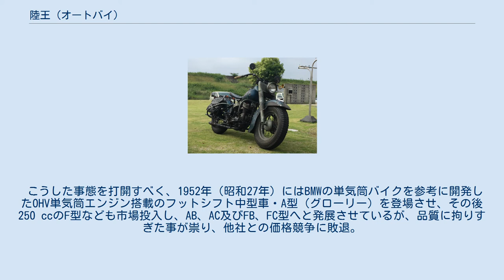陸王 (オートバイ)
陸王VFD1200（1950年） 陸王RQ750（1953年） 陸王RQ750（1957年） 陸王VLE1200（1959年） 陸王（りくおう）とは、かつて日本で製造販売されていたオートバイのブランドである。
 生産された車両は主としてアメリカのハーレーダビッドソンを源流としていた。
 実用車としてのオートバイは大正時代から日本に輸入され、特に大型で強力なアメリカ製二輪車のハーレーダビッドソンやインディアンなどは、しばしば側車(サイドカー)付きで官公庁・民間に用いられるようになっていた。
大日本帝国陸軍もこの例に漏れず、偵察・連絡などの用途で機動力のあるオートバイの活用に着目するようになった。
 昭和期に入ると、日本でのオートバイやオート三輪の国産化の動きが高まり、日本政府や軍も国産製品の導入を推進した。
一方で国内産業保護政策として、輸入されるオートバイには多額の関税が掛けられるようになったため、輸入車の国内販売価格は高騰してしまった。
 1933年（昭和8年）当時、ハーレーダビッドソンの輸入を行っていたのは、製薬会社の三共（現第一三共）の多角経営策で設立された傘下企業の「日本ハーレーダビッドソンモーターサイクル」だった。
同社は関税対策と当時の国策への協調の見地から、ハーレーダビッドソンの日本での現地生産を、アメリカのハーレーダビッドソン本社へ申し出た。
 ハーレー本社にとってはこのオファーには旨味は少なかったが、当時のハーレー本社は世界大恐慌の煽りを受けて業績が悪化しており、新モデルへの設備更新時期でもあったことから日本法人の要請について了承することとなった。
生産した車両を日本国外へ輸出しない事を条件に、サイドバルブエンジン車両の生産に関するライセンスやツール全てが日本側へ供与された。
従って、この三共製ハーレーは、巷間言われるようなハーレーダビッドソンの模倣もしくは無許可コピーではなく、正式なライセンスを得て生産されたものである。
 こうして日本ハーレー社の手で国内生産が行なわれることになり、1934年（昭和9年）以降1934年型のハーレーダビッドソンモデルVL（1,200 cc）を本格生産開始、その後1935年型のモデルR（750 cc）も国産化して以後の主要車種となった。
 日本ハーレーは1935年（昭和10年）には社名を「三共内燃機」に変更、日本製品としてのイメージを高める意図の公募により「陸王」という日本名が付けられた。
この時に公募名を選ぶ立場にあった三共内燃機の経営者の中に慶應義塾大学出身の者がおり、慶應義塾大学の応援歌『若き血』の一節「陸の王者、慶應」の歌詞が気に入っていたので応募の中にあった陸王の名を選んだ、との説がある。
社名は翌1936年（昭和11年）に三共内燃機からブランドに合わせた陸王内燃機に変更され、年間数千台のペースで生産を行なっていった。
オートバイ、サイドカーのみならず、オート三輪も手がけている。
 技術的には旧型ハーレーの国産化モデルであり、やや時流遅れであったが、アメリカ製大型二輪車の主流レイアウトであるV型2気筒・チェーン駆動を引き継いでいたため、アメリカ車慣れした日本の保守的ユーザーには好まれた。
日本陸軍はその最たるもので、軍用に開発されたサイドカー付き二輪車「九七式側車付自動二輪車」も多くの面で陸王がベースとされた。
 しかし実際の陸王は、工作機械一切をアメリカ本国から導入していたにも関わらず、アメリカ本国製のハーレーを凌駕するものではなく、品質面では若干劣った。
これは1937年（昭和12年）以降戦時体制（日中戦争）下にあり、良好な資材の入手が困難になりつつあった日本での厳しい制約ゆえである。
軍用生産された「九七式」も、陸王製のモデルよりオート三輪「くろがね」のメーカーの日本内燃機が生産した同型車の方が高品質だった。
陸王内燃機は「くろがね」と異なり、技術面で市場をリードするほどに卓越した企業ではなかった。
 1941年（昭和16年）7月の仏印進駐を巡って日米間の関係が悪化し、同年12月に日米間で開戦したものの、生産は継続された。
1945年（昭和20年）の終戦直前に生産が一旦停止されたものの、終戦直後から再び生産を復活させている。
 生産は継続されたものの、終戦後の混乱期にあった日本で大排気量の大型バイクを生産しても、販路は薄かった。
結局、1949年（昭和24年）に陸王内燃機は倒産し、元航空機メーカー・昭和飛行機の資本傘下で別会社の陸...